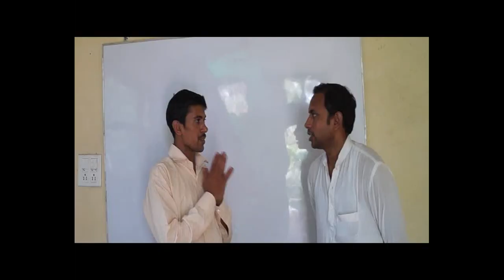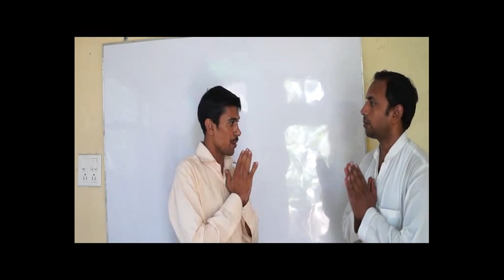Uttarakhand Floods Man Made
It is true Uttarakhand Floods Man Made because man has cut the trees in Uttarakhand. Man has cut the rocks for making many dams. Man has increased the temperature by increasing carbon dioxide. Nature was imbalanced and same floods came in our front of us. So, if we do not want it in future, stop to playing with nature.